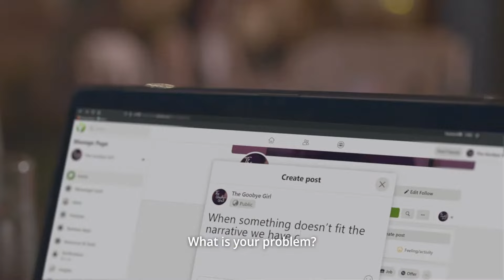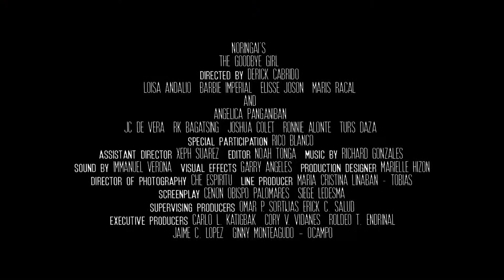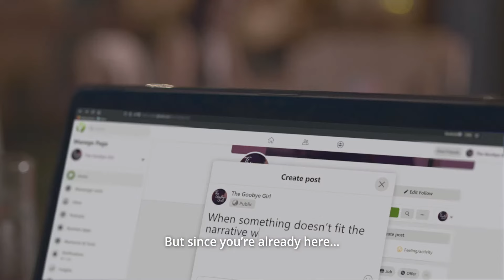The Goodbye Girl Feb-Ibig Chikahan with Loisa and Ronnie | February 1, 2022